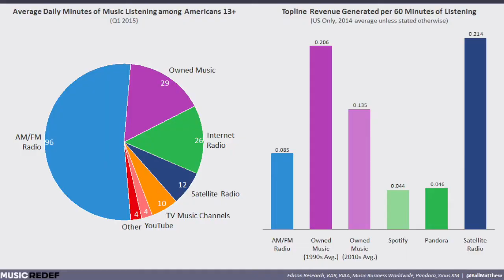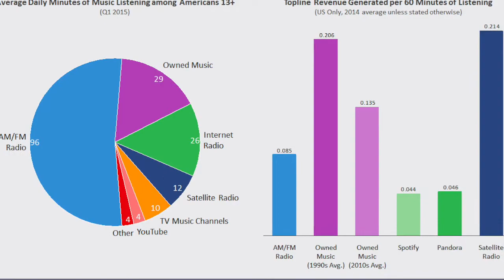Alex Teamer Final Presenation Submission